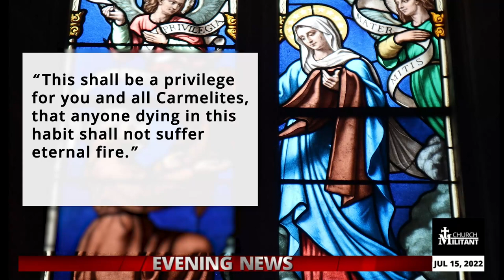Catholic — News Report — Our Lady of Mt. Carmel